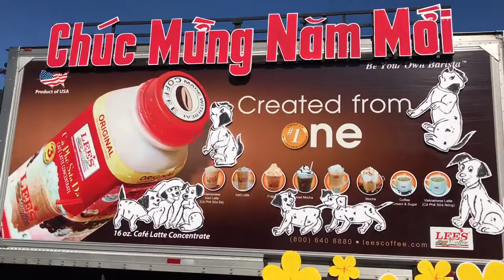Alan Vo Ford community/charity work with Vietnamese Little Saigon Tet Parade, largest in the world